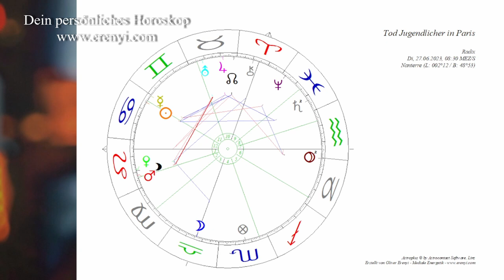Tod bei Verkehrskontrolle und Randale in Paris - Eine astrologische Analyse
In diesem Video betrachte ich das Ereignishoroskops des Todes eines Jugendlichen in einem Vorort von Paris, der bei einer Verkehrskontrolle von einem Polizisten erschossen wurde.
Warum hat dieses Ereignis eine solche Außenwirkung? Lässt sich das im Horoskop ablesen?

2002 hat er seine Leidenschaft zum Beruf gemacht und er begleitet seitdem hunderte Klienten in Seminaren, Einzelsitzungen und auch online.